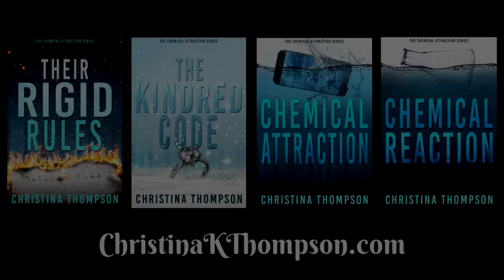The Chemical Attraction Series Book Trailer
The Chemical Attraction Series by Christina Thompson includes Their Rigid Rules, The Kindred Code, Chemical Attraction, and Chemical Reaction.